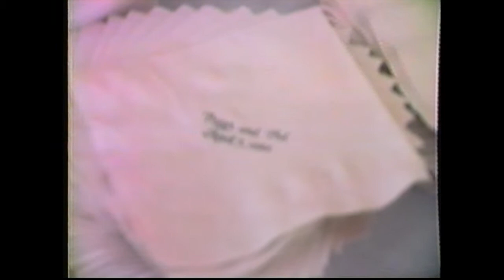Phil and Peggy Trout Wedding